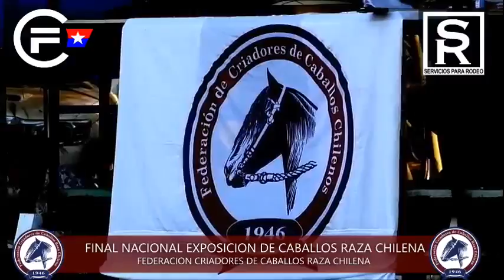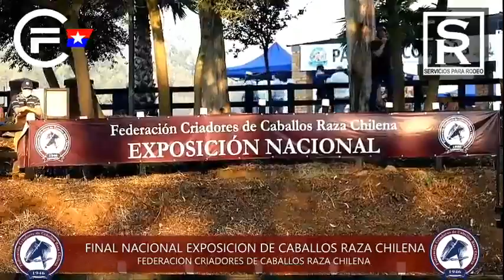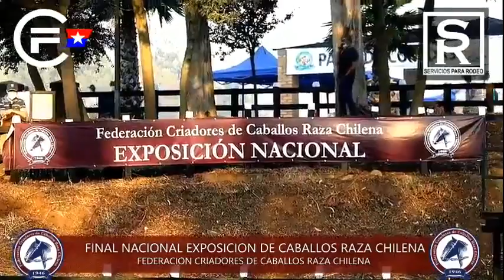Exposición Nacional de Caballos Raza Chilena (Collipulli) - Grandes Premios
Revisa los GRANDES PREMIOS de la Exposición Nacional de Caballos Raza Chilena organizada por la Asociación de Criadores de Caballos Raza Chilena de Malleco y la Asociación del Rodeo Chileno Malleco en Collipulli, el viernes 11 de febrero de 2022.

00:13:38 | Campeón Potrillo
00:15:42 | Resultado
00:17:06 | Reservado Campeón Potrillo
00:17:54 | Resultado
00:19:27 | Campeón Potro
00:22:49 | Resultado
00:24:16 | Reservado Campeón Potro
00:25:12 | Resultado
00:26:33 | Campeón Potro Mayor
00:27:12 | Resultado
00:30:40 | Reservado Campeón Potro Mayor
00:31:53 | Resultado

00:33:57 | Campeona Potranca
00:38:05 | Resultado
00:39:29 | Reservada Campeona Potranca
00:40:01 | Resultado
00:41:03 | Campeona Yegua
00:44:38 | Resultado
00:46:05 | Reservada Campeona Yegua
00:46:48 | Resultado
00:48:23 | Campeona Yegua Mayor
00:49:59 | Resultado
00:51:34 | Reservada Campeona Yegua Mayor
00:53:28 | Resultado

00:55:13 | Premio a la Mejor Cabeza Macho
01:00:38 | Resultado
01:02:00 | Premio a la Mejor Cabeza Hembra
01:04:07 | Resultado
01:05:03 | Campeón Criadero
01:10:31 | Resultado
01:13:39 | Campeón Familia
01:16:24 | Resultado
01:19:23 | Premio Mejores Aplomos
01:22:28 | Resultado
01:25:39 | Mejor Presentador

01:30:42 | Gran Campeón Macho
01:36:11 | Resultado
01:40:59 | Gran Campeona Hembra
01:42:55 | Resultado